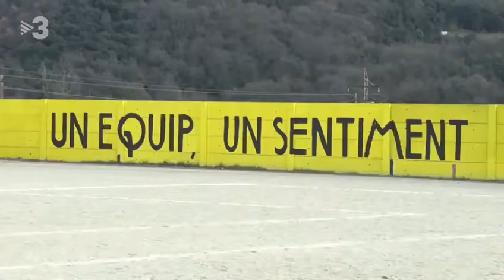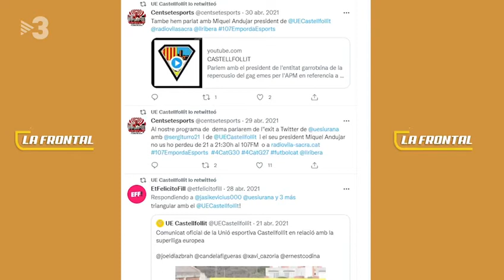HEM TORNAT A SORTIR A LA TELE🤪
El diumenge passat vam poder tornar a reivindicar la necessitat d'un camp de gespa a Castellfollit de la Roca. Seguim lluitant per aconseguir el nostre somni💪🏻

Com diu el nostre president, tenim 3 prioritats: camp de gespa, camp de gespa i camp de gespa!!💛💙